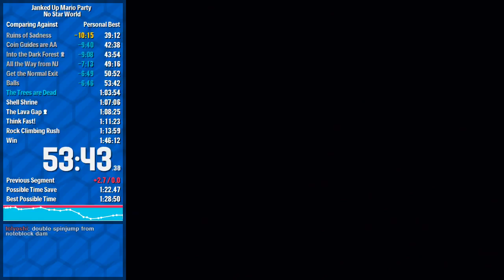1:35:22 — Janked Up Mario Party — No Starworld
Really good until it was bad.